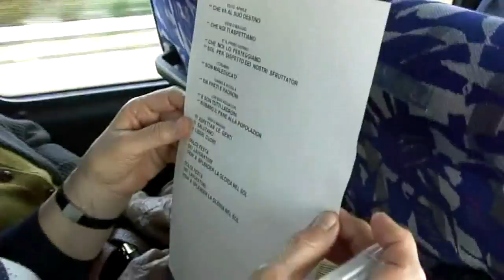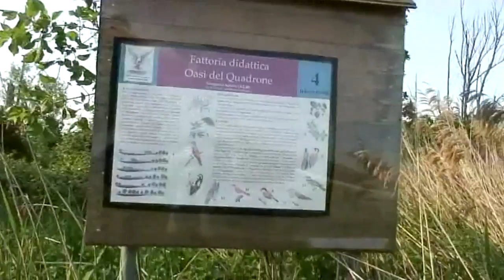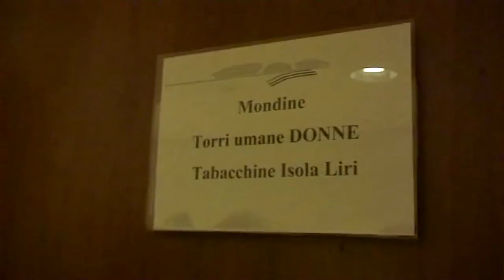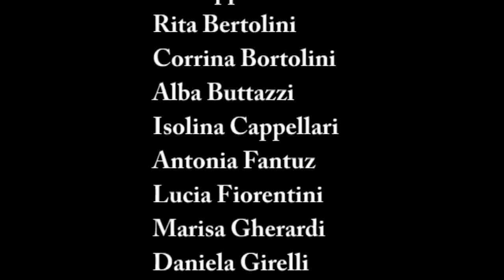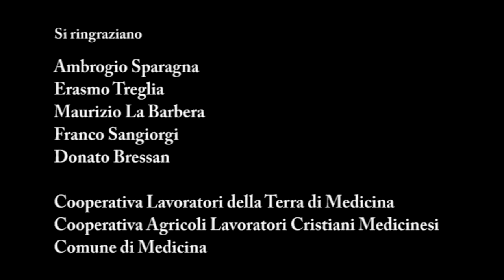Coro delle mondine di Medicina - Il maggio delle mondine di Francesco Marano (full film)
Docu-film estratto dal Dvd allegato al libro "Siamo tutte d'un sentimento - Il coro delle mondine di Medicina tra passato e presente" di Francesco Marano CD Book 561 (P) 2011 Nota

Registrato durante un viaggio in pullman con le ex mondine per partecipare al Primo Maggio del 2009 a Roma e al concerto all'Auditorium Parco della musica

con Marzia Balduzzi, Giuseppina Beccari, Rita Bertolini, Corinna Bortolini, Alba Buttazzi, Isolina Cappellari, Antonia Fantuz, Lucia Fiorentini, Marisa Gherardi, Daniela Girelli, Franca Onghi, Paolina Pellegrini, Franca Sangiorgi, Neves Zini.

consulenza di Christina Ghirardini, Susanna Venturi
dedicato a Pietro Costantino Sassu (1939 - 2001)

si ringraziano
Ambrogio Sparagna, Erasmo Treglia, Maurizio La Barbera, Franco Sangiorgi, Donato Bressan
Cooperativa lavoratori della Terra di Medicina, Cooperativa Agricoli Lavoratori Cristiani Medicinesi, Comune di Modena